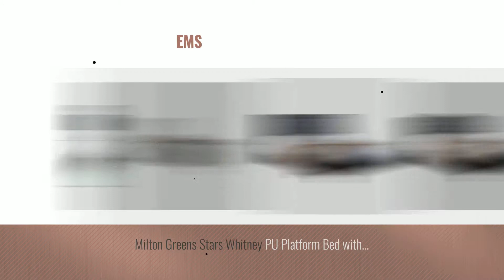Top 10 Milton Greens Stars Beds [2018]: Milton Greens Stars Romilly Tufted Linen Platform Bed with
Black Friday / Cyber Monday Milton Greens Stars Romilly Tufted Linen Platform Bed with Adjustable Headboard, Queen by Milton Greens Stars

Black Friday / Cyber Monday Milton Greens Stars Stacey PU Platform Bed with Diamond Headboard, Eastern King, Black by Milton Greens Stars

Black Friday / Cyber Monday Milton Greens Stars Darcy PU Platform Bed with Tufted Headboard, California King, White by Milton Greens Stars

Black Friday / Cyber Monday Milton Greens Stars Full Madison Platform Bed, black by Milton Greens Stars

Black Friday / Cyber Monday Milton Greens Stars Madison Platform Bed, Queen Size, black by Milton Greens Stars

Black Friday / Cyber Monday Milton Greens Stars Hemlock Wooden Bunk Bed, Twin, White by Milton Greens Stars

Black Friday / Cyber Monday Milton Greens Stars 7565W Orlando Twin Over Full Bunk Bed, White by Milton Greens Stars